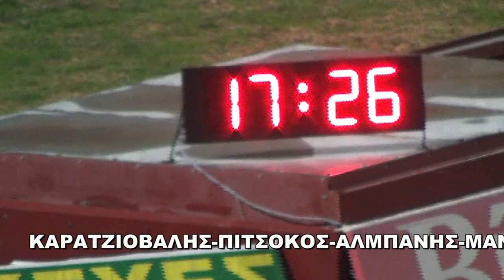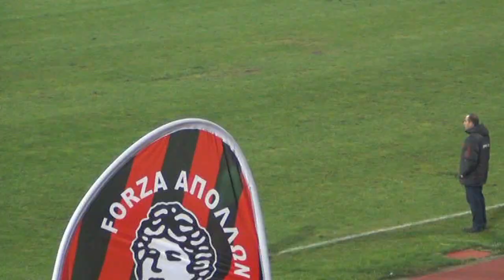ΑΠΟΛΛΩΝ - ΑΕΠ ΗΡΑΚΛΗΣ 0-1 πληρες στιs 1-12 -2013